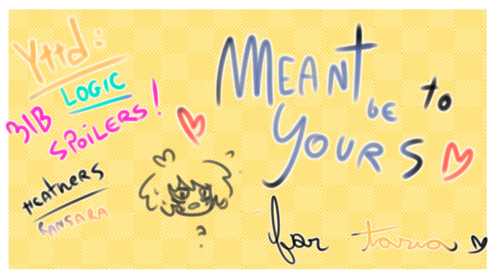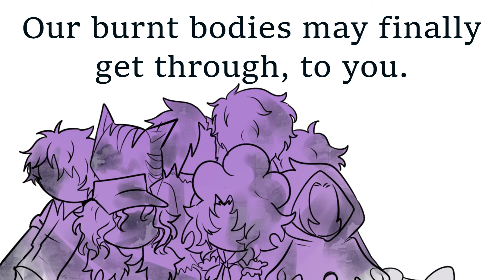Meant To Be Yours | YTTD Animatic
Hello everyone! This was a collaborative effort between my friend Vinnie and myself! He did all the art in the video and I put together all of the editing! The project took about a week or so and it was honestly such a fucking fun experience.

As stated in the beginning, YTTD spoilers throughout the whole thing! You've been warned! Ransara is the fucking thing ever. Hope you enjoy!